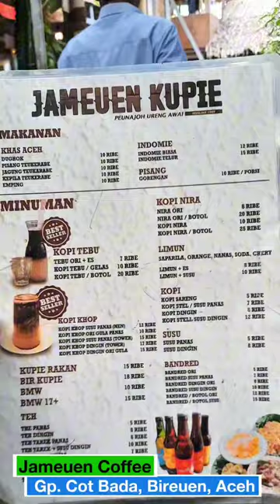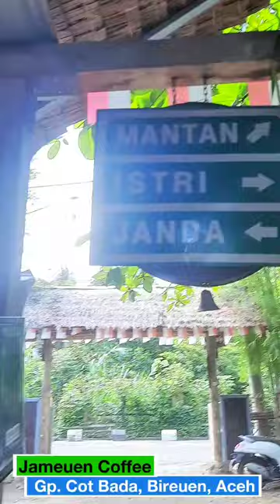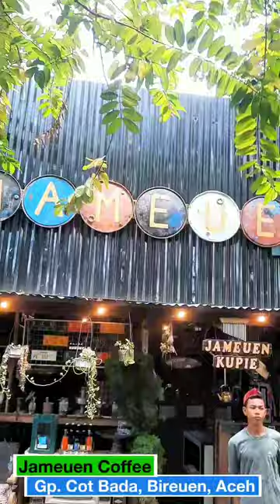Lagi Viral Jameuen Kopi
Lagi Viral Jameuen Kopi di Gampong Cot Bada Baroh, Kabupaten Bireuen, Aceh video kopi bireuen aceh indonesia @ZaraBarawas

Klik dan Folow Facebook Pro saya

Ulama Aceh

Masjid di Aceh

Haji

Steemit

Gampong Online

Desa Wisata

Madu

Pendamping Desa

Kopi Aceh

Animasi

Dunia Animal

Hai Guys